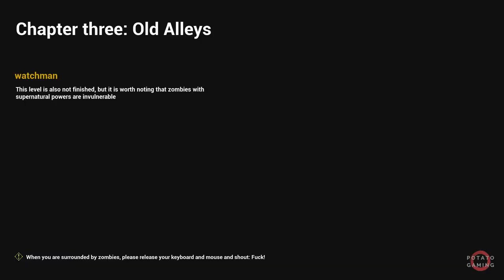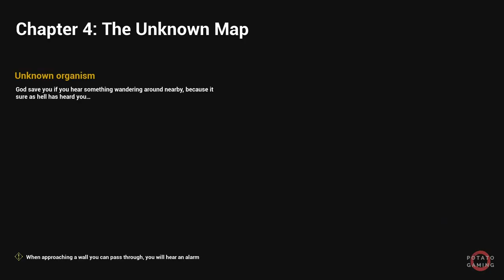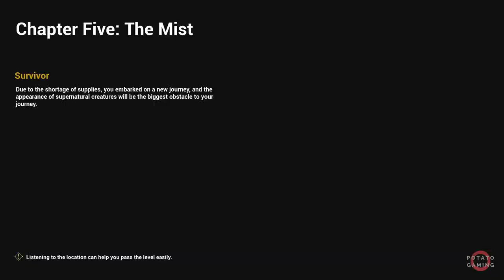DEATHLY STILLNESS - Gameplay Playthrough Walkthrough No Commentary FULL GAME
Timestamp
0:00:00 - Highway
0:03:37 - Village
0:09:39 - Chinese Alley
0:15:56 - Unknown Map
0:19:16 - Mist